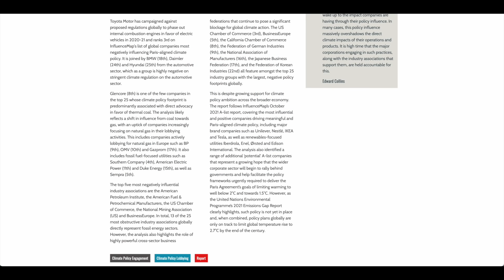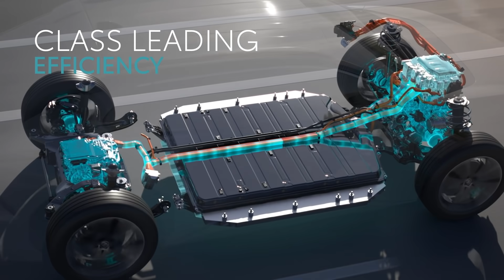30 elektryków do 2030 roku. Jak wygląda droga Toyoty do niskoemisyjności? | Toyota Q&A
Pod koniec 2021 r. w sieci pojawiły się dwa raporty dotyczące zaangażowania firm motoryzacyjnych w proces elektryfikacji branży i zobowiązania marek do odejścia napędów konwencjonalnych w określonym czasie. Jak wygląda droga Toyoty do niskoemisyjności? Maciej Kilim (General Manager TMP) i Robert Mularczyk (PR Senior Manager) w kolejnej części Q&A opowiadają o potrzebach motoryzacyjnych w różnych segmentach rynku światowego, polityce energetycznej Europy i zaangażowaniu Toyoty w dążenie do zeroemisyjności.

Droga na skróty:
00:00 Wstęp
01:01 Samochody z silnikami spalinowymi na globalnym rynku motoryzacyjnym
03:54 Dlaczego samochody zeroemisyjne będą w pierwszej kolejności wprowadzane w Europie Zachodniej?
04:44 Emisja CO2 i polityka energetyczna krajów europejskich
06:39 Zero i niskomisyjność oczami Akio Toyody. Strategia Toyoty na najbliższe lata, produkcja baterii, modele zelektryfikowane w gamie Toyoty
10:45 30 elektryków do 2030 roku
12:48 Inwestycja w rozwój technologii elektrycznych, hybrydowych i plug-ingowych
13:59 Podsumowanie